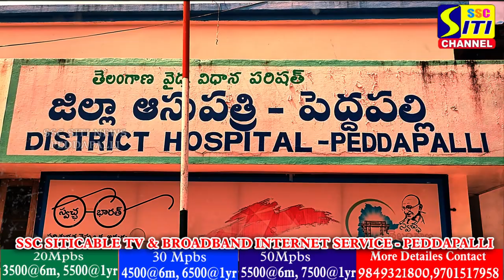సమస్యలకు అడ్డాగా పెద్దపల్లి జిల్లా ఆసుపత్రి, ICU సౌకర్యం లేక డెంగ్యూ కేసులను కరీంనగర్ కు